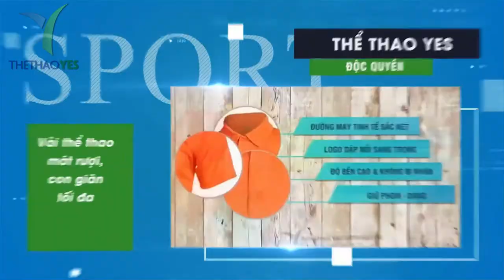Mẫu áo thun đồng phục thiết kế đẹp - Thể thao YES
May áo thun đồng phục giá rẻ - Thể thao YES

Áo thun ngày càng được phổ biển và khá nhiều công ty tổ chức lựa chọn . Bởi áo thun hoàn toàn không hề giống những kiễu áo khác , nó không những mang đến cho người mặc sự thoải mái dễ chịu mà màu sắc còn đa dạng , kiễu dáng cũng mang lại sự tự tin và chỉnh chủ . Hơn thế nữa nó còn tạo điều kiện cho người mặc thoải mái kết hợp với những trang phục khác .
Vì thế mà hiện nay các đơn vị công ty hoặc tổ chức đều dành sự yêu quý khá nhiều cho mẫu áo thun đồng phục . Muốn có được mẫu áo đồng phục đẹp hãy cùng chúng tôi tìm hiểu ngay bài viết sau đây nhé .
Những điều cần biết khi trang bị áo thun đồng phục
1/ Mẫu áo đẹp luôn là sự lựa chọn của nhiều đơn vị
2/ Thiết kế càng đơn giản áo đồng phục càng tinh tế
3/ Có sự kết hợp hoàn hảo giữa các màu sắc
4/ Sắp xếp bố cục in ấn trên áo hoàn hảo
5/ Luôn mang đến cảm giác thoải mái cho người mặc
6/ tạo được sự nổi bật thương hiệu trên áo

T-shirts are increasingly popular and many companies choose to organize. Because the T-shirt is completely unlike other styles, it not only gives the wearer comfort, but the color is also diverse, the style also brings confidence and mastery. Moreover, it also facilitates the wearer to comfortably combine with other costumes.
That's why now companies or organizations all love a lot for uniform t-shirts. Want to have a beautiful uniform pattern, let's find out the following article immediately.
Things to know when wearing a uniform t-shirt
1 / Beautiful shirt is always the choice of many units
2 / The more simple the design of a uniform shirt, the more delicate it is
3 / There is a perfect combination of colors
4 / Arrange printing layout on shirt perfectly
5 / Always bring comfort to the wearer
6 / create brand prominence on the shirt

Tシャツはますます人気があり、多くの企業が整理することを選択します。 Tシャツは他のスタイルとはまったく異なるため、着用者に快適さを与えるだけでなく、色も多様であり、スタイルは自信と熟練をもたらします。さらに、それはまた、着用者が他の衣装と快適に組み合わせるのを容易にします。
だからこそ、今や企業や組織はすべて、ユニフォームTシャツを愛するようになっています。綺麗で均一な模様が欲しいなら、すぐに次の記事を見つけましょう。
ユニフォームTシャツを着ているときに知っておくべきこと
1 /美しいシャツは常に多くのユニットから選択できます
2 /ユニフォームシャツのデザインがシンプルであるほど、繊細になります
3 /色の完璧な組み合わせがあります
4 /シャツの印刷レイアウトを完璧に配置する
5 /常に着用者に快適さをもたらす
6 /シャツにブランドの知名度を上げる

Xưởng may uy tín và chất lượng tại tphcm

+ Bảo hành sản phẩm : 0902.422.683 ( Mr . San )